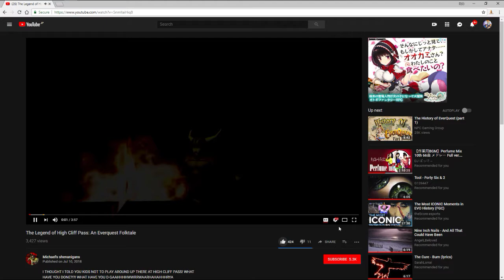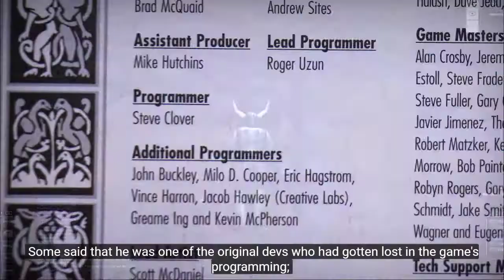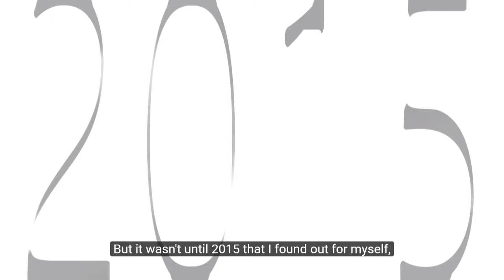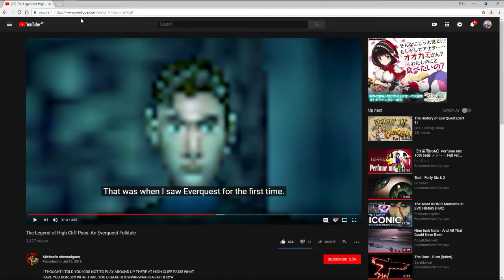Nagoya FortNite English